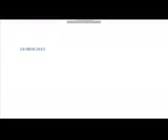24 ORAS 2013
24 ORAS